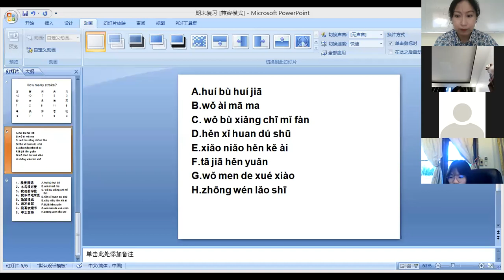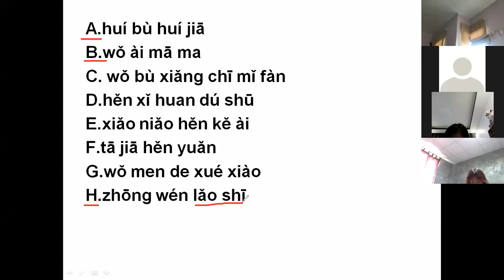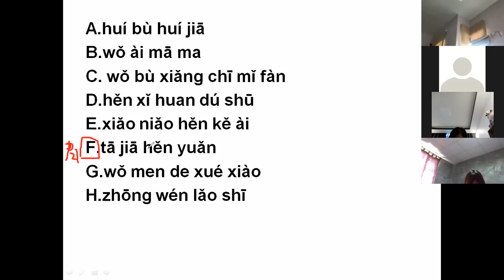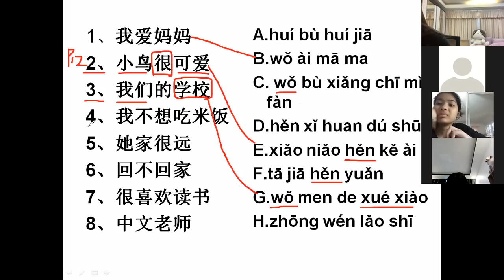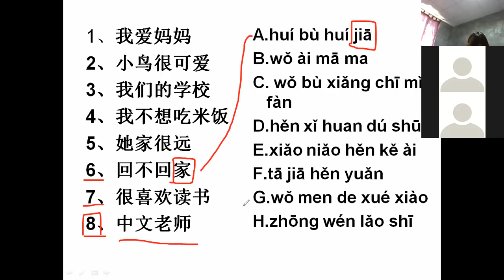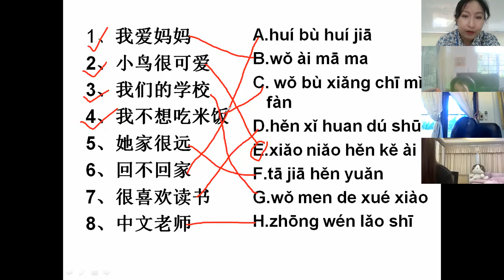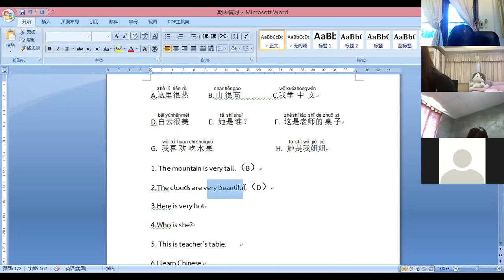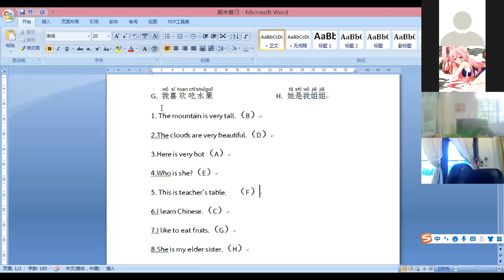G.8/2 Chinese 29 09 2021